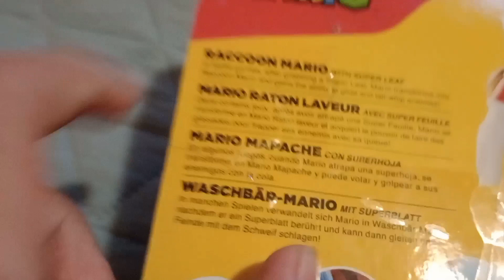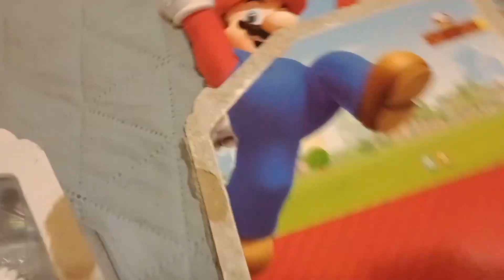Unboxing Feo del Juguete de Mario Tanooki xD